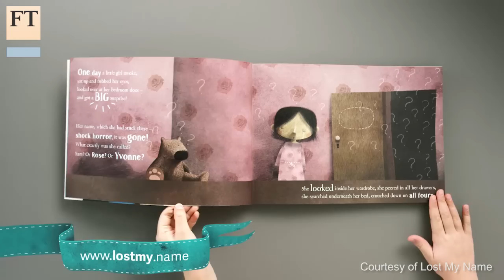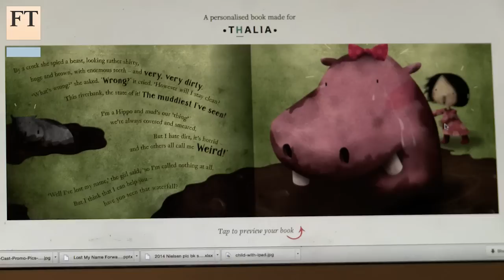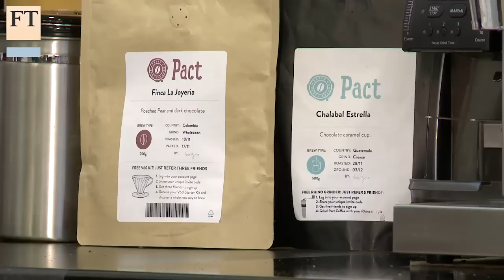Books and coffee go digital | FT Business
Can you write a children's book with an algorithm? Can a bit of code be used to make the perfect cup of coffee? Ravi Mattu, technology editor, looks at how technology is being used to create the most human and emotive of products.